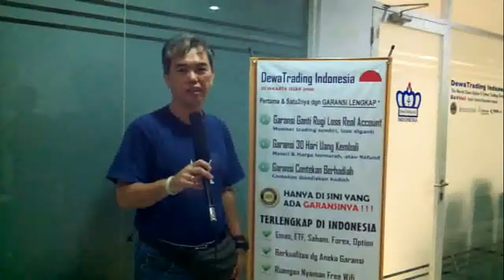DEWATRADING TESTIMONI CHRISTOFORUS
DewaTrading adalah penyelenggara pendidikan (edukasi) workshop (atau seminar, pelatihan, asistensi, tutorial, konsultasi) tentang investasi & trading option / forex , saham , emas , ETF , index , robot programming, termurah dan terlengkap di Indonesia, lengkap dengan aneka video davinci tutorialnya